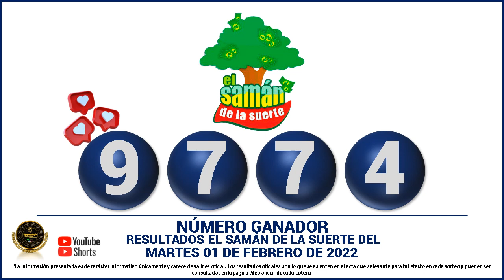Resultados del CHANCE DE LA MAÑANA del Martes 01 de febrero de 2022 ✅🥇🔥💰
Hola buenas tardes, te presentamos los resultados de las loterías y chances en Colombia, vamos con el Resultados del Chance Chances del día del Martes 01 de febrero de 2022.

Resultado chance 01 de febrero
Resultado chance MARTES 01 de febrero